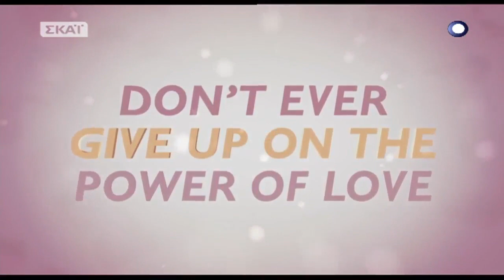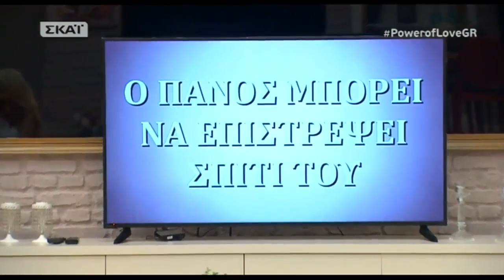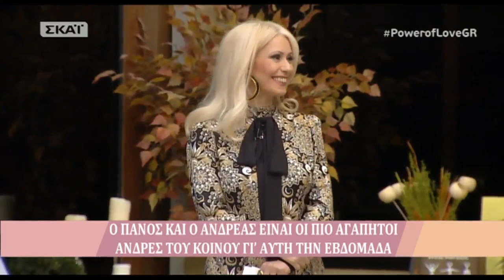Power of Love 13/4/2018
Power of Love, το νέο ανατρεπτικό show σχέσεων
6 γυναίκες και 6 άντρες προσπαθούν να βρουν το κατάλληλο ταίρι. Σε ένα σπίτι φιλοξενούνται οι δυο ομάδες, σε ξεχωριστούς όμως χώρους. Μέσα από αυτές τις συναντήσεις με το αντίθετο φύλο, τα μέλη και των 2 ομάδων προσπαθούν να ξεχωρίσουν τον ιδανικό σύντροφο. Παρουσίαση: Μαρία Μπακοδήμου.